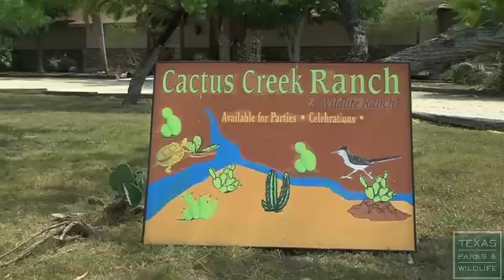2011 Lone Star Land Steward: Cactus Creek Ranch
2011 Lone Star Land Steward Awards Education and Outreach winner: Cactus Creek Ranch, Cameron County.